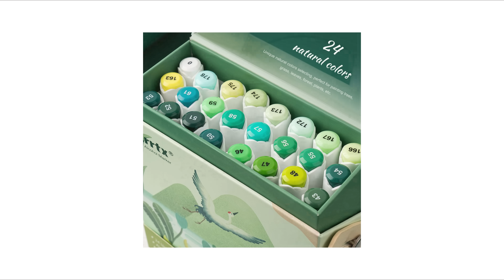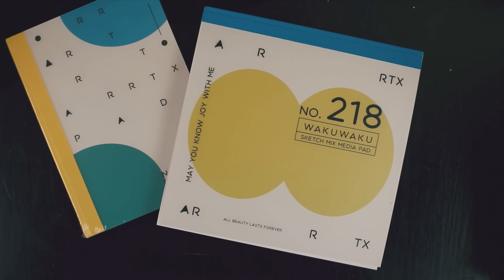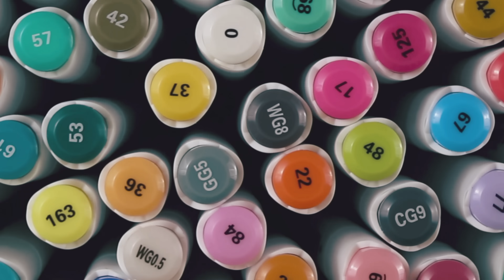САМЫЕ КРАСИВЫЕ МАРКЕРЫ Так ли они хороши в работе? Впервые тестирую маркеры ArrtX